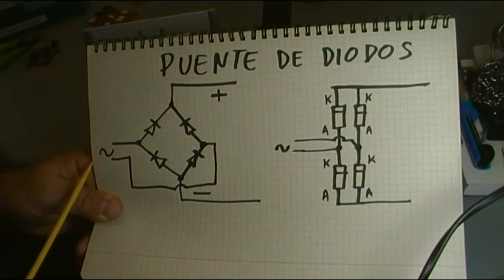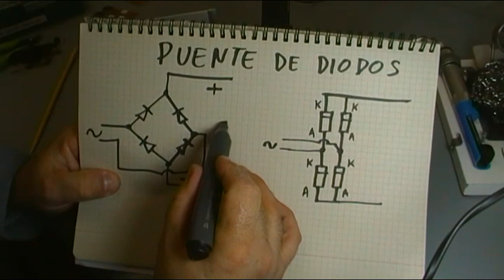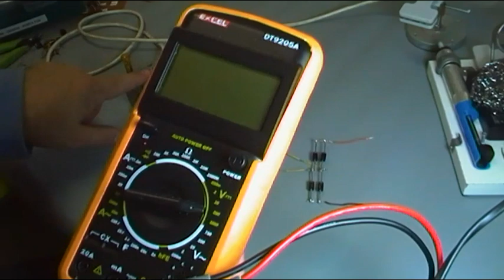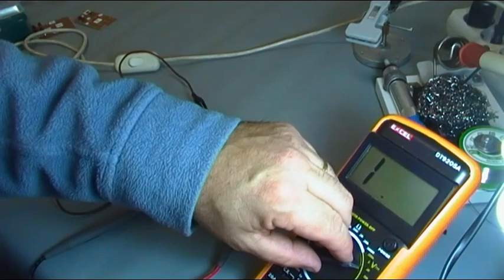ELECTRONICA BASICA: MONTAJE DE UN PUENTE DE DIODOS CON 4 DIODOS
Vídeo de ELECTRONICA BASICA, conocer el puente de diodos es uno de los temas base en electrónica, saber como funciona y como se conexiona, como funciona ya lo he explicado en otros videos pero en este en concreto ensamblo un puente básico de 4 diodos, siendo el montaje típico en alimentadores, fuentes de alimentación y multitud de aparatos.

ALGUNOS EJEMPLOS DE DIODOS RECTIFICADORES:
P600J  diodo de gran potencia 6 A es el grande  ancho que a veces me veis usar.